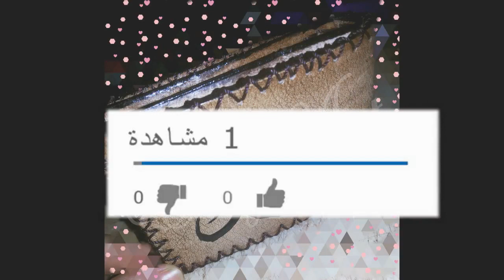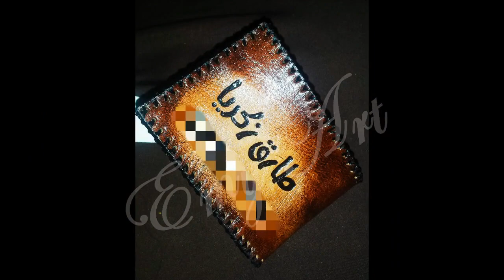Emy Art leather hand made workup Review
جزء من اعمالى بخامات الجلد الطبيعى هاند ميد
ميدالية ,محفظة .شنطه